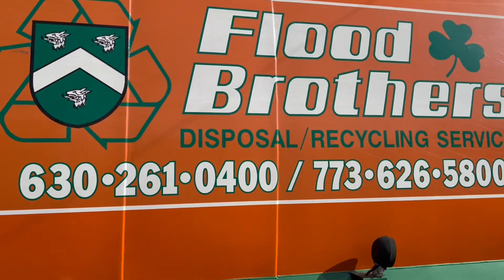Flood Brothers Mack LE McNeilus Rear Loader Garbage Truck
Here’s one of Flood’s refurbished rear loaders running through a trash route in Chicago Ridge. This thing sounds pretty awesome in my opinion, and all the hydraulics run at a pretty good speed too. This truck typically handles the yard waste in this town, but because this was still the off season they had it helping on trash. Recycling is supposed to be put in the street and trash in the alley, so any recycling set out in the alley gets dumped with trash because the ASL can’t go down these alleys. The other trash guy finished his route so he came by to help him finish this block, before they left to dump. Always cool to see whats running in this town, I hope you all enjoy the video!

Big thanks to the driver for making this possible!

Filmed with: iPhone14

For those of you unfamiliar with my channel, I document refuse trucks and equipment in my area and wherever I happen to travel.